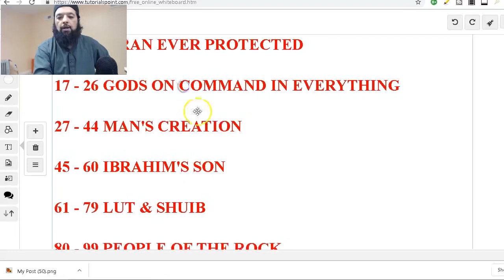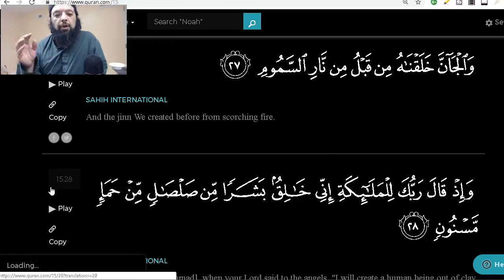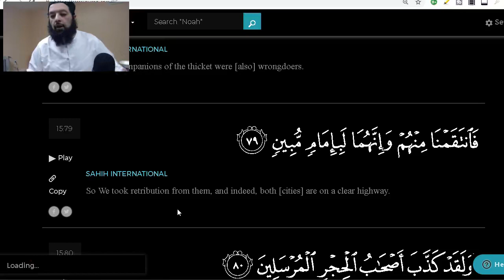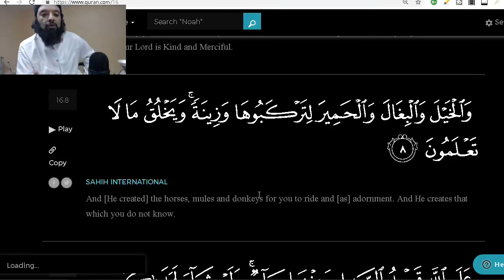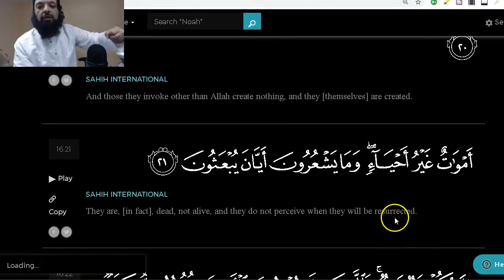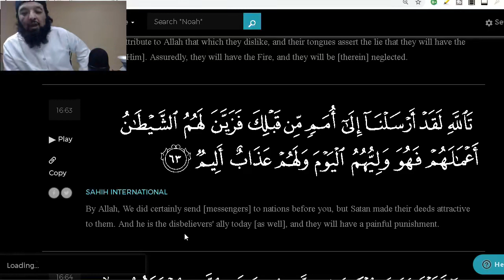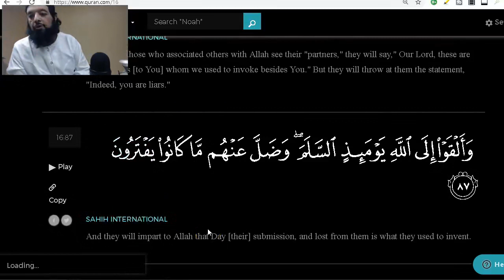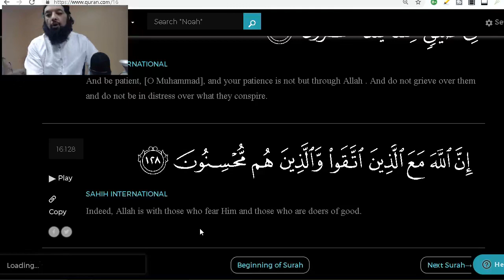Shiekh Omar Baloch - JUZZ 14 FOURTEEN SHORT & SWEET TAFSIR SURAH HIJR AYAH 1 TO SURAH NAHL AYAH 128